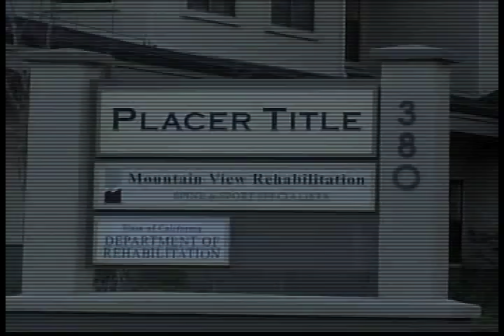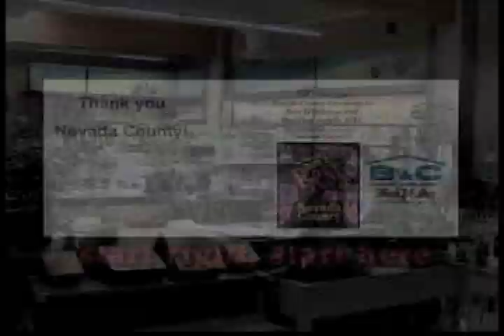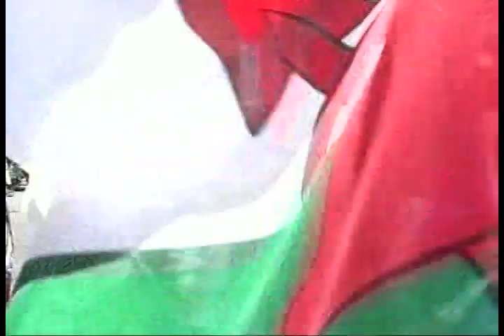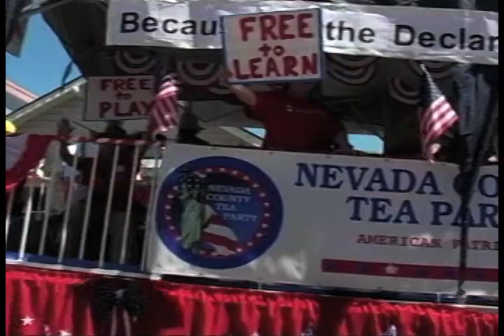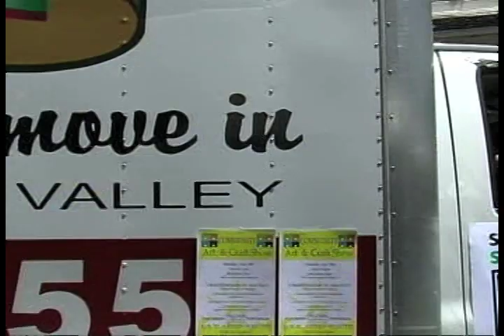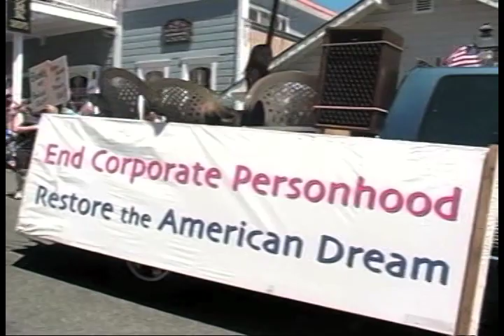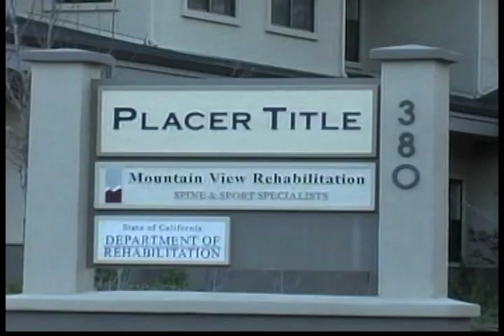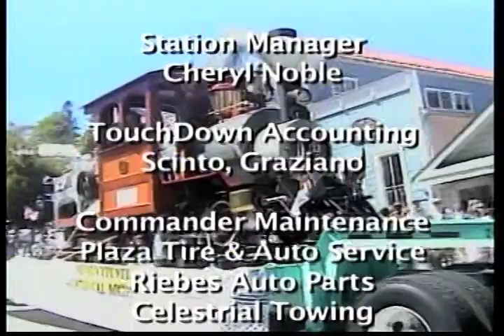112th Annual Independence Day Parade - Nevada City 7-4-14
The Annual Western Nevada County Independence Day Parade rolls down historic Broad street for the 112th time in a spectacular display off small town America as we celebrate the 238th birth of our Nation. Grand Marshall Evan Strong Snow Board Gold Medalist of the 2014 Socci Para Olympic Games leads over 70 entries as thousands of residents line the street and later join in the parade. Produced by TouchDown Productions and broadcast locally and streamed worldwide LIVE by NCTV, Cheryl Noble, Niel Locks and Gil Dominguez offer the words eye view of this event and speak to many of the participants.